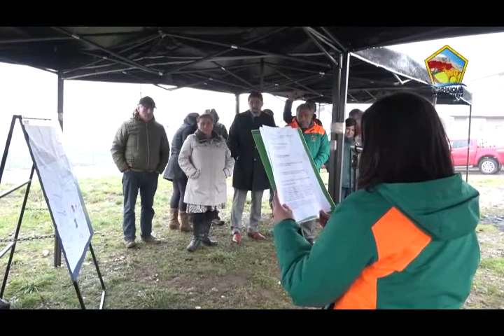SOMOS VECINOS 12/09/2016